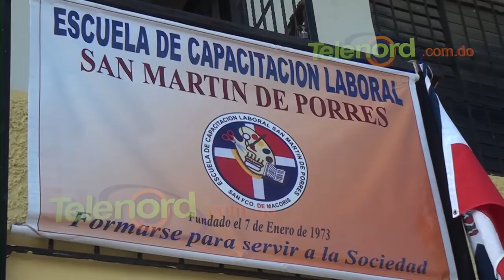Trasladan escuela de capacitación laboral San Martin de Porres SFM